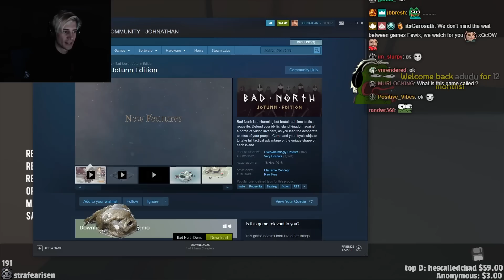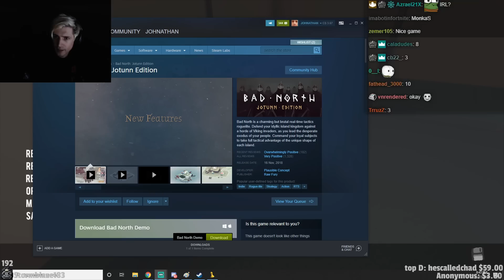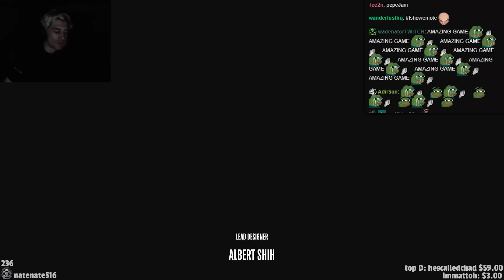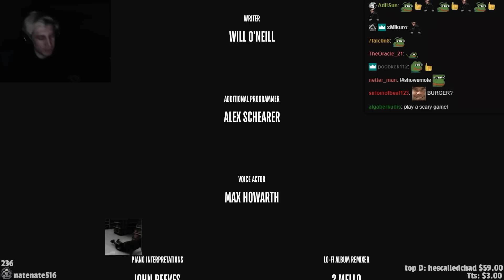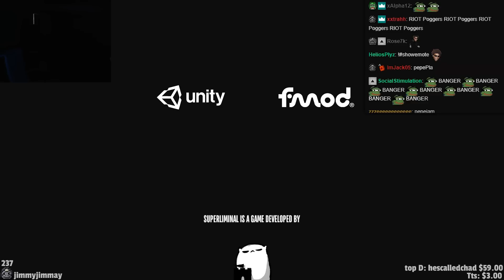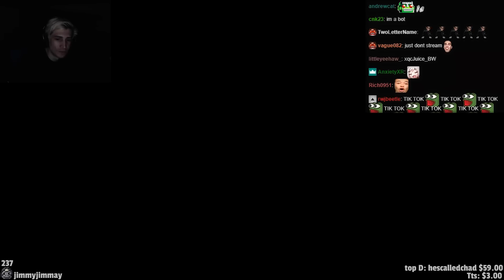xQc Plays Superliminal with Chat! (Full Playthrough) | xQcOW